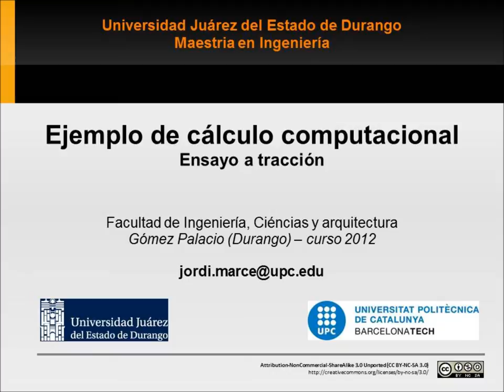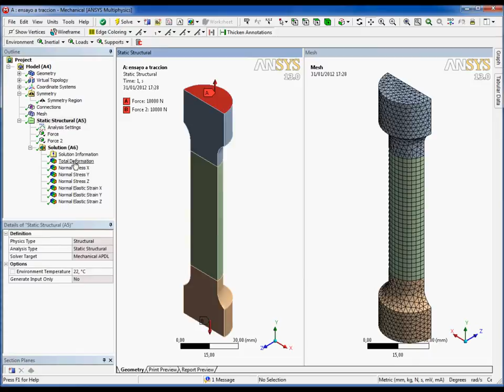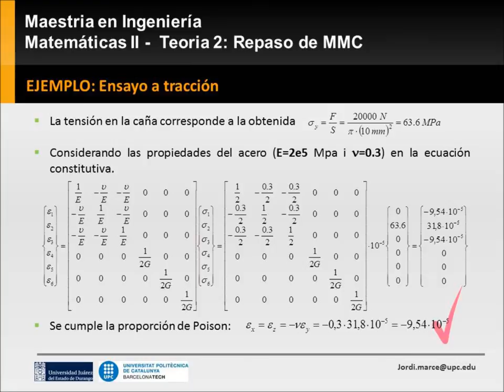UJED - Modelo computacional y teórico del ensayo de tracción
Ejemplo práctico de un ensayo a tracción (modelo teórico y computacional) de la asignatura "Matemáticas 2" de la Maestria en Ingenieria de la Facultad de Ingenieria, Ciéncias y Arquitectura de la Universidad Juárez del estado de durango (México). Professor: Jordi Marcé-Nogué, de la Universitat Politècnica de Catalunya